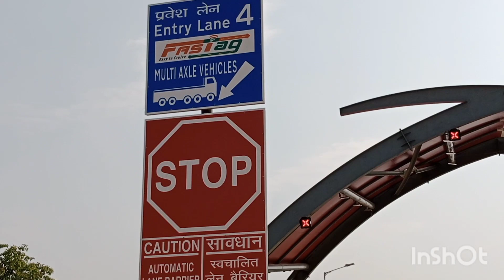samrudhi Mahamarg Shelubazar opning date 2 me ।। Samrudhi Haywe Washim।। My secand vlog 2 ,,,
hidu hadya Samrat balaseheb thakre samrudhi Mahamarg Shelubazar,, Washim Maharashtra ,,, Maharashtra samrudhi Mahamarg,, openig date,,haweve toll plaza,, Nagpur Maharashtra samrudhi Mahamarg Shelubazar,, Washim,, Maharashtra,, samrudhi,, Haywe,, samruddhi Mahamarg kab ho raha chalu,,2 me samruddhi Mahamarg,,kam ho gaya hai pura,, mumbai to nagpur,, maharastra Nagpur mumbai ,, mubai se nagpur jane kitna samay lagega,, Shelu bazar se nagpur kitna taime lagega,,shelubar ,, Mangrul pir,, Washim,, Maharashtra,,, samrudhi Mahamarg,,, openig,, samrudhi Mahamarg Shelubazar,,,kitne taime bacha hai haywe chalu hone me ,,, Shelubazar to Nagpur 210 km,, supar fast haywe,,,my fast vlog,, my secand vlog,,, YouTube video editor,, YouTube PE kaise Kam kare,, samrudhi Mahamarg,, Shelubazar,,, Washim,,, Maharashtra samrudhi Mahamarg,,, Shelubazar opning,, videos washim ,,karnja lad,, karnja,, amrawati,,rawati,